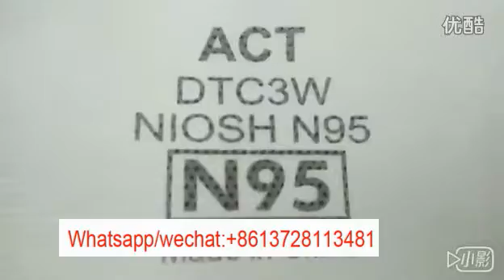Respirator mask pad printing machinery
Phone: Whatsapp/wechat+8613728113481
Skype:jericho88991
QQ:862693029